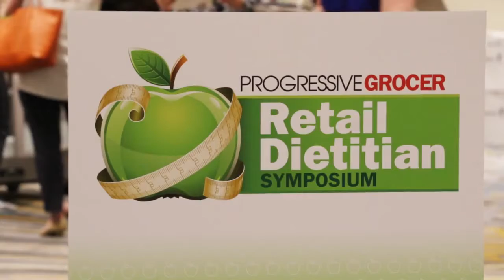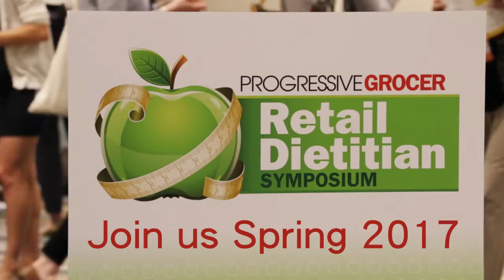2016 Retail Dietitian Symposium